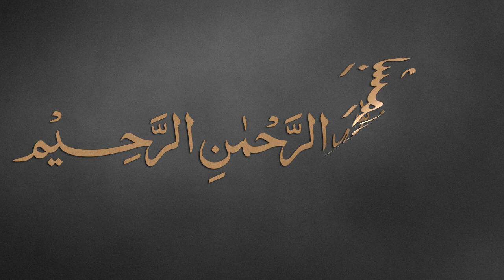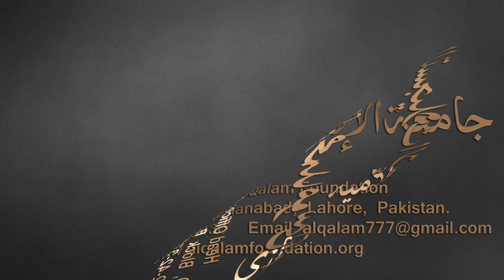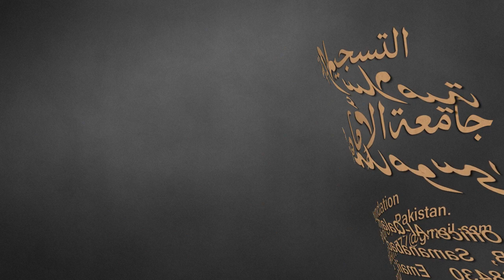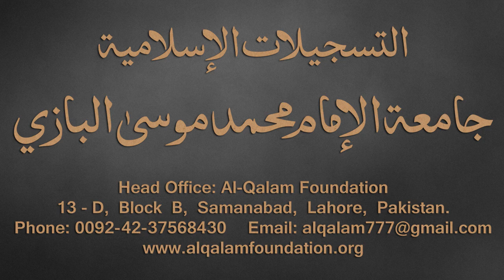Taiseer-ul-Mantiq Dars - 9 - page - 11 - by Maulana Muhammad Zuhair Albazi - 28/08/2016